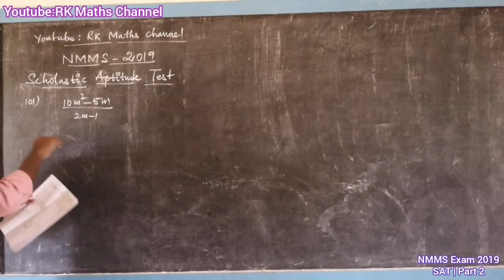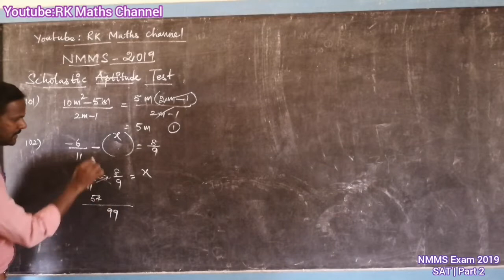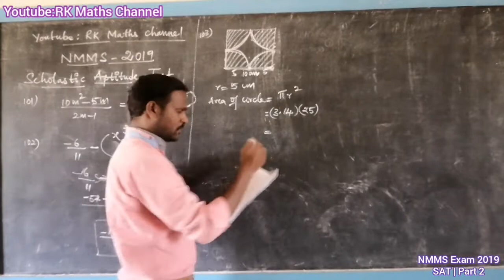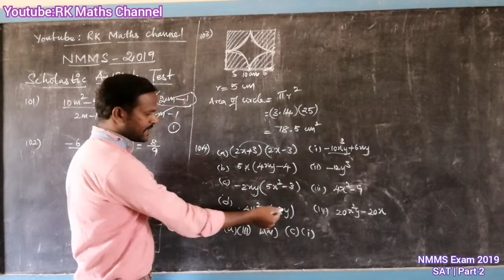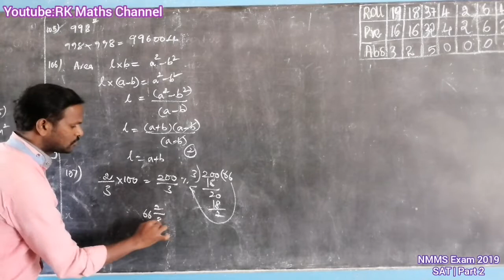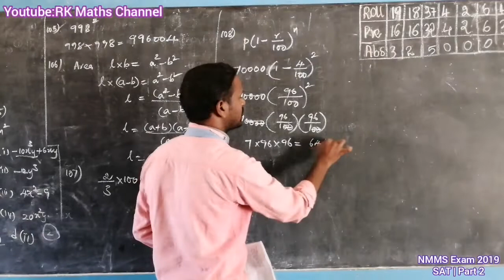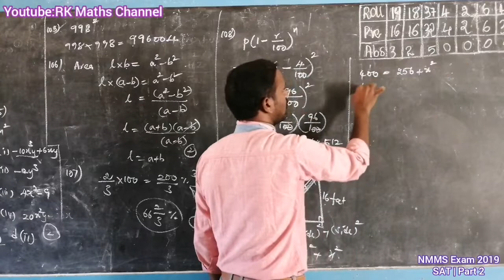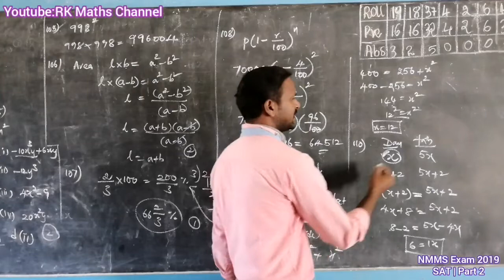NMMS Exam 2019|Scholastic Aptitude Test(SAT)|Part 2|in tamil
Scholastic Aptitude Test(SAT)
Part 2